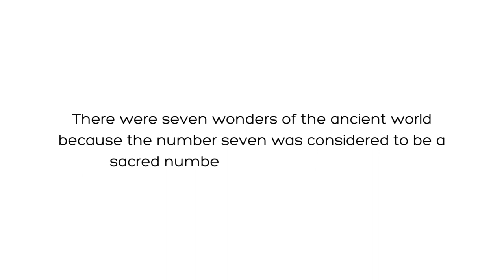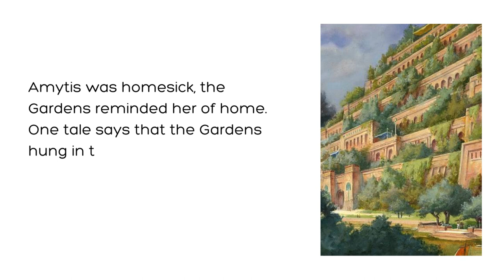The 7 Wonders Of The Ancient World, Hanging Gardens of Babylon!